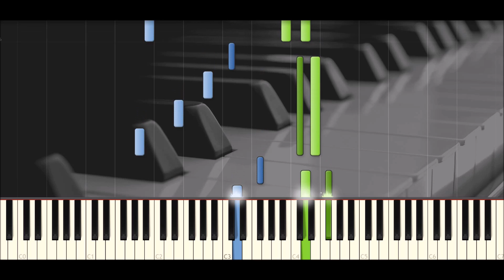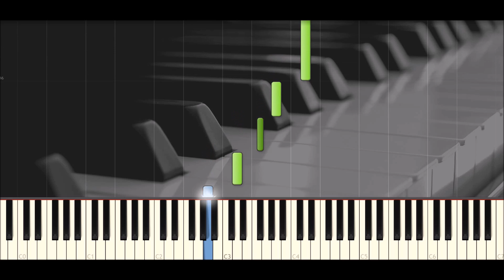Canon in D (Johann Pachelbel) arranged by Lee Galloway - Piano Tutorial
Composed by: Johann Pachelbel
Arranged by: Lee Galloway